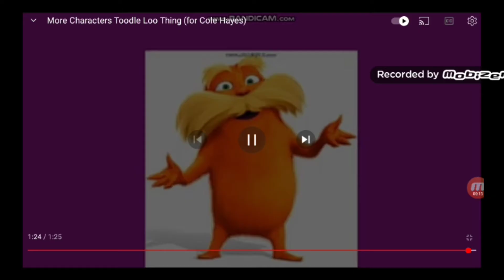My More Toodle Loo Thing